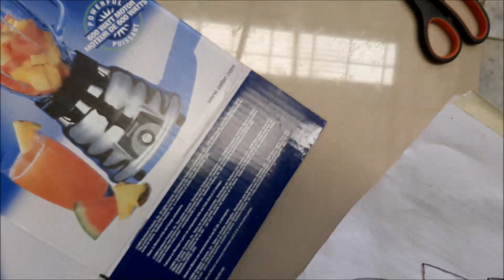Espiga decorativa dorada, Adorno de pared, como hacer un adorno reciclado.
Este bonito adorno está echo con material reciclado, fácil y económico, espero te guste. Te dejo el enlace de mi lista de reproducción: